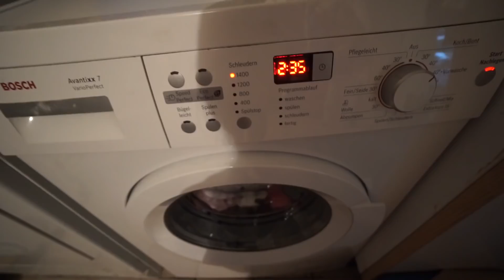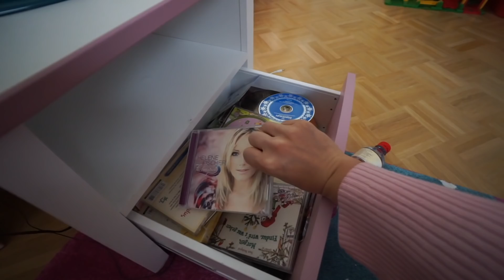Wir rodeln um die Wette ❄️ Claras Schulsachen packen | Mein Mama Alltag VLOG | Mamiseelen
In unserem Familien Leben bereiten wir heute Claras Schulsachen vor. Bald beginnt die Vorschule! Außerdem rodeln wir zusammen und die Kinder haben großen Spaß!

Meine Adresse:
Divimove GmbH
Mamiseelen
Münzstraße 19
10178 Berlin

xoxo Nancy